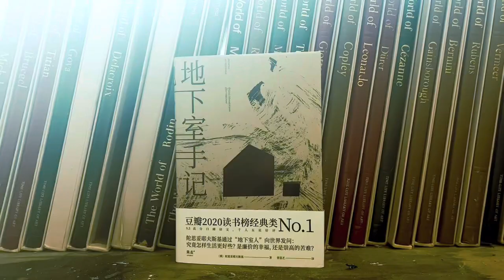“Haven’t felt like this my dear since can’t remember when”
It’s been a long long time - kitty Kallen
I love this song so much everything about it is just beautiful

“So kiss me once and kiss me twice and kiss me once agian”